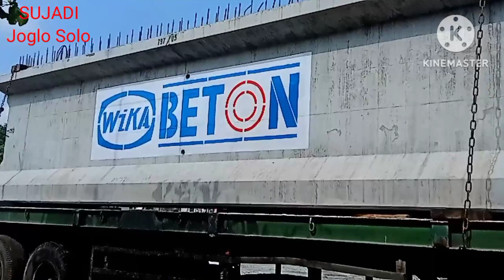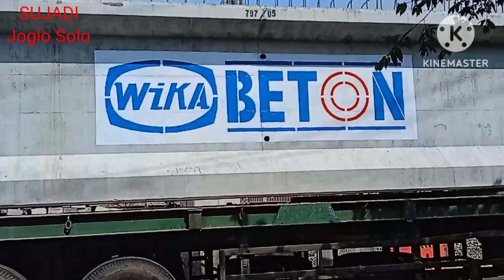Girder dan Truck Trailer di Proyek Rel Layang Simpang 7 Joglo Solo 5Mei2023